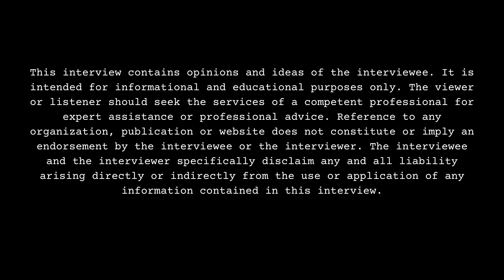Germ Decodes EVERY DOG HAS ITS DAY, Scrim of $uicideboy$, TiaCorine, Rawbone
Part 1

Pompano Beach, FL born/Gwinnett County, GA raised/Atlanta, GA residing recording artist, Germ, sits down with DJ Smallz and while decoding his mixtape "EVERY DOG HAS ITS DAY", shares other insight about himself. This interview was filmed on 5/1/24.